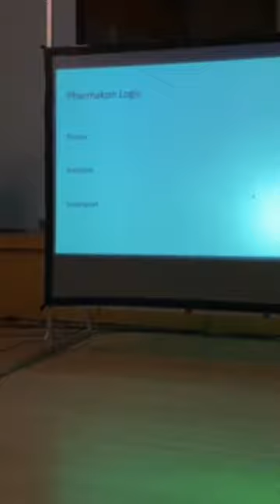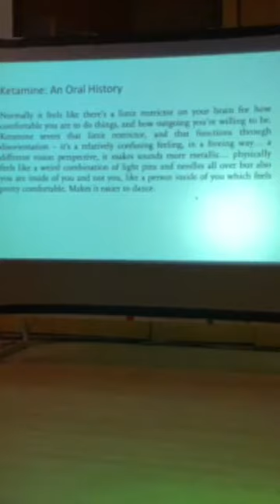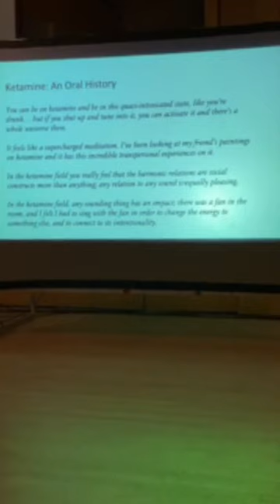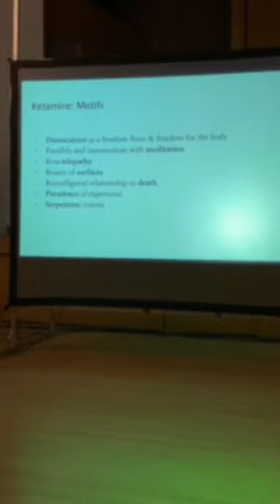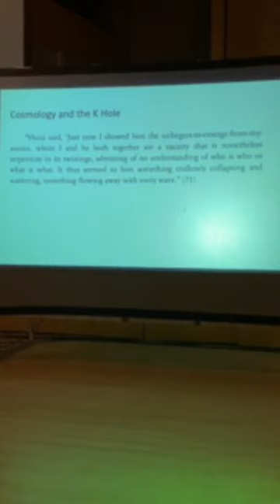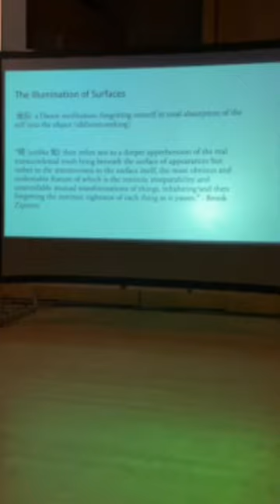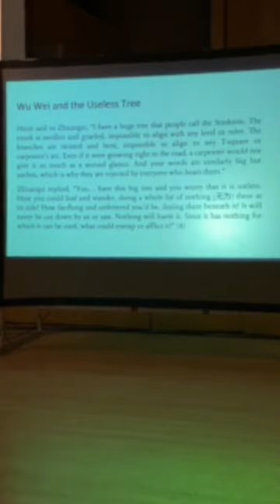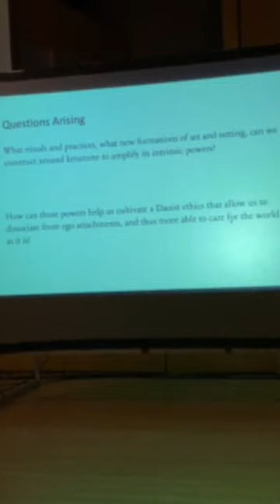Fan Wu | Distancing Mechanisms: Ketamine and Daoism | 06.06.22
Music Gallery, Toronto